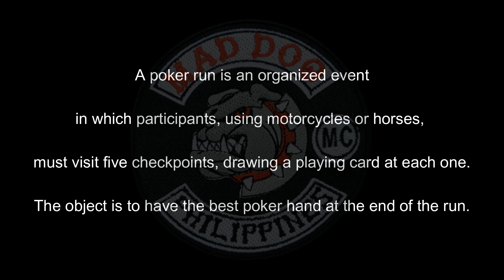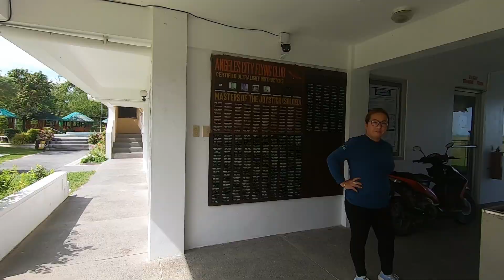Its a GAMBLE Riding with a Motorcycle Club, MAD DOG MC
I rode on the Mad Dog Philippines MC poker run from Angeles city, Clark to Arayat and back. Raising money for charity is what the Mad Dogs do best and this time was no different. Great food, beer and of course, conversation was had by all as well as a great Ride. The Dogs are great hosts and I would recommend any rider to be part of this yearly tradition. Sadly the Poker gods did not see fit to reward me, but that just means next year luck will be on my side.
    Riding in the Philippines is for me as an expat the best way to explore and see this amazing country. Riding through Luzon is great and to do it with other motorcycle enthusiasts makes it special. Outsider MC and Mad Dog MC make riding here in the Philippines a pleasure and friendships made along the way last a lifetime. Motorcycle.  Clubs are not motorcycle gangs, these MCs are friendly and extremely charitable
  Hope you guys can join us next year for the yearly Mad Dog MC Poker run here in Angeles City, Pampanga, Philippines.